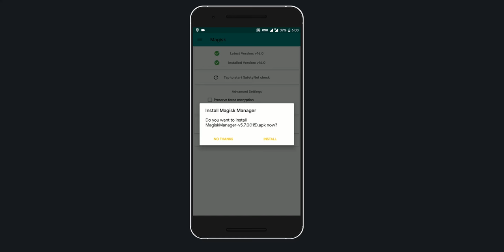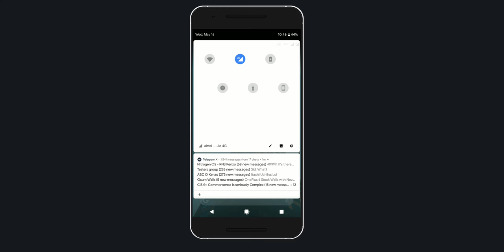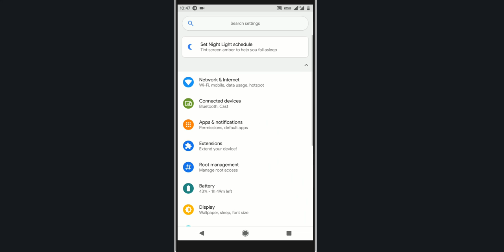Get Android P Features on Any Rooted Phone | Android P-ify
Hey ! I'll be showing you how you can get the new Android P features like the new recents screen, settings, animations, notification panel and much more.

Prerequisites:
Rooted Android Phone running on Android 8.1
Magisk Manager

Guide:

1. Download all the above files.
2. Flash Xposed Framework ZIP via Magisk Manager.
3. Install Xposed Installer app.
4. Reboot.
5. Install Android P-ify app.
6. Enable the module from Xposed app.
7. Reboot.
8. Install Pixel Launcher.

Leave your questions or queries in the comments down below.